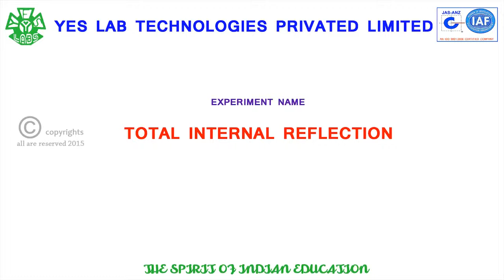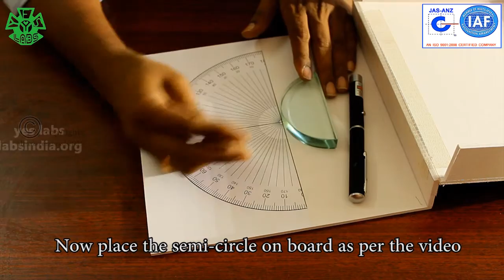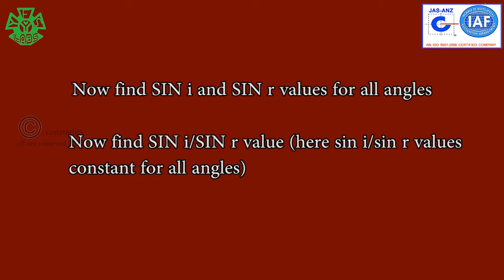TOTAL INTERNAL REFLECTION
HERE WE CAN FIND ANGLE OF INCIDENCE AND ANGLE OF REFLECTION BY USING SEMI CIRCULAR GLASS